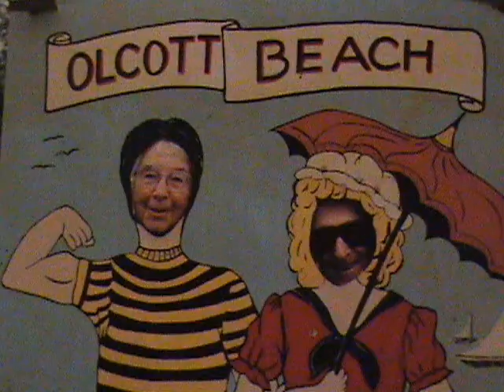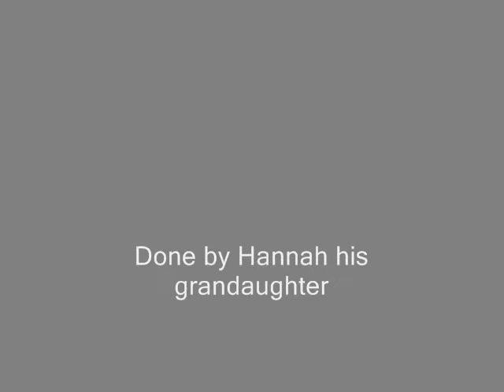William Hurd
This video is dedicated to my whole family but especially my grandma hurd she and my grandpa who this video is about are my heros .ENJOY